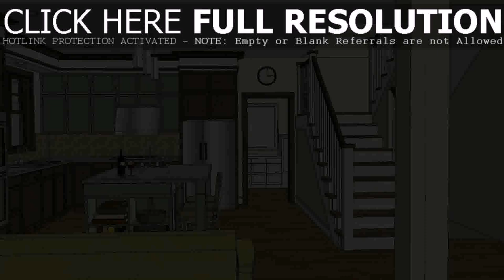Open Floor Plan Homes With Pictures - DaddyGif.com (see description)